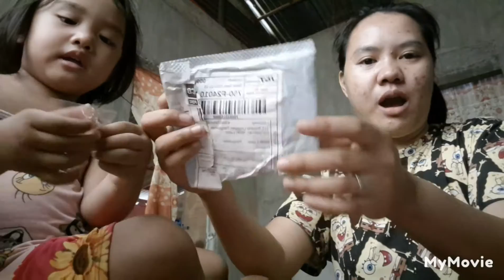DUMATING NA YUNG ORDER NATIN SA SHOPPEE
Good Afternoon guys umorder kami sa shoppee ng Accessories ng kwentas ' bracelet relo earrings at ring bale 5pcs po siya ' sa halagang P325 pesos sulit na guys yung pera nyo .